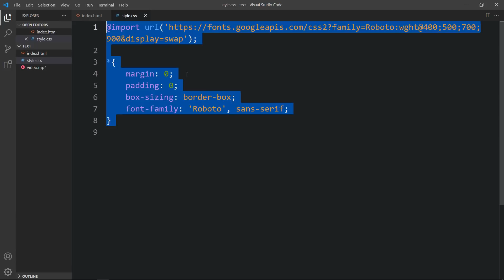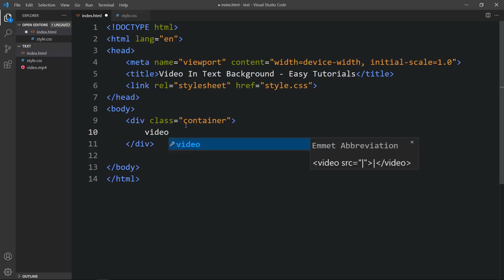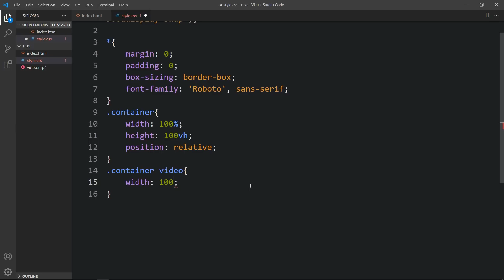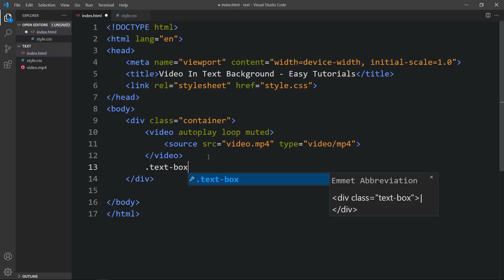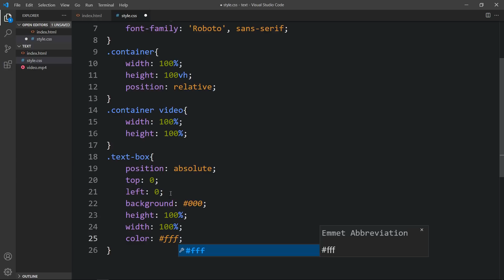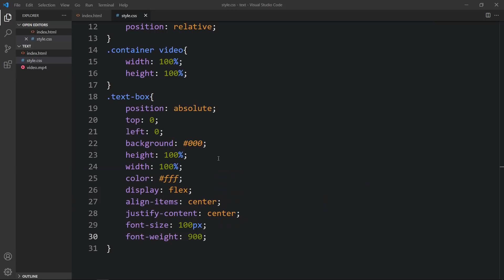How To Add Video In Text Background Using HTML And CSS In Just 5 Minutes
Learn How To Add Video In Text Background Using HTML And CSS In Just 5 Minutes Step By Step Tutorial

In this video we will learn how to add text background clip using HTML and CSS. We will add a video in the background of a title Text.

◼️ Source code link is shared in community post for all my coding videos exclusively for channel members (only channel members can see)